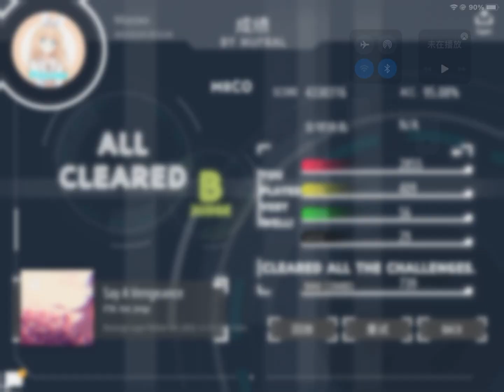Mili -Say A Vengeance 95.08% (bug: 95.2%)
185bpm Anchor jack